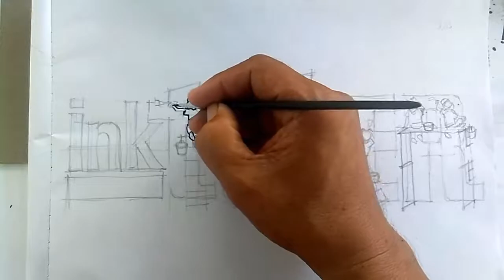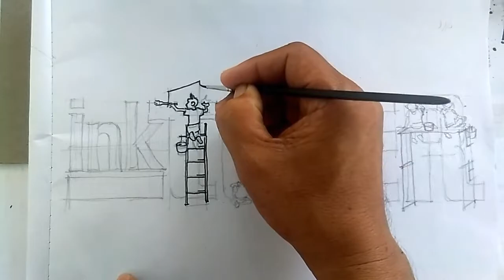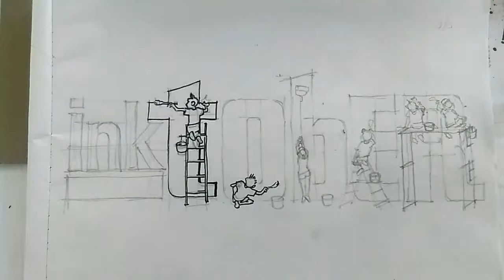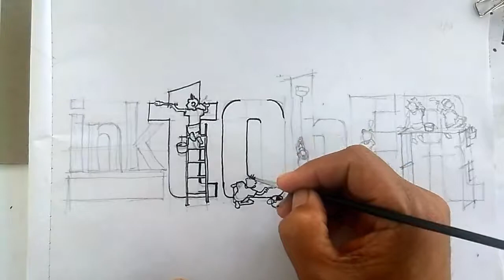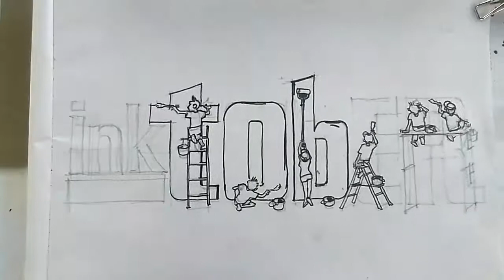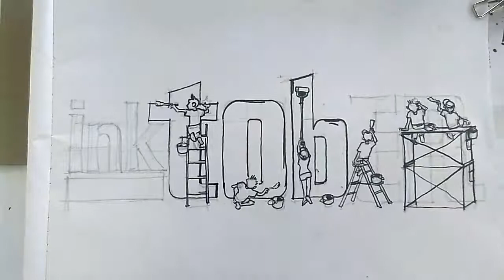Drawings and Illustrations in INK as medium : Entry for "inkTOBER"...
Figures and letters was very challenging to do. Specially doing this using" INK" only. Old school but many Artist are still using it. Others introduce new tools for their work to create variety of Mark and easy to work too.

Specially this October bunch of Artist participated and joined... like Me, too.

Maybe their preferences tools... Sable brush,  speedball pens , brush pens or variety of tech pens in the market today

Happy "InkTOBER "and create one,  like mine..!